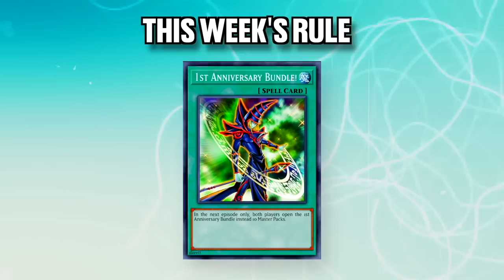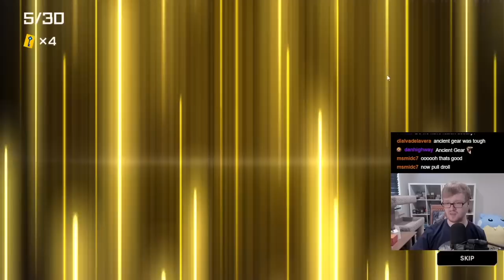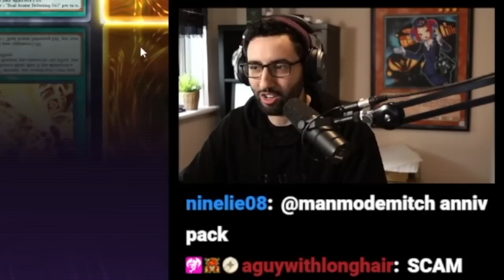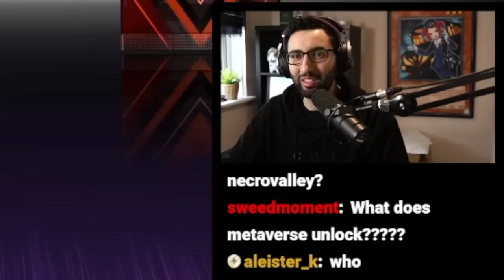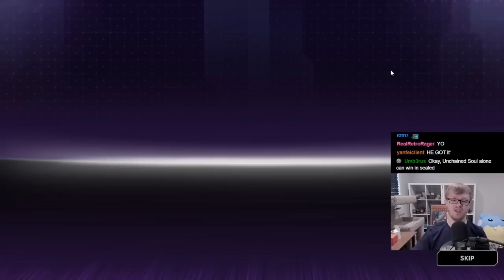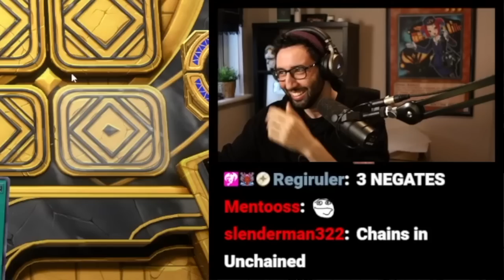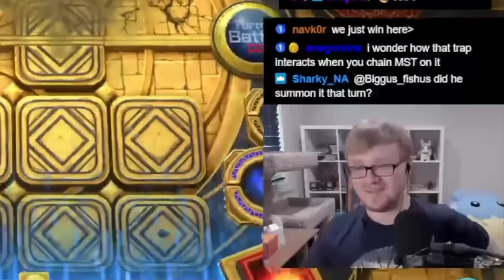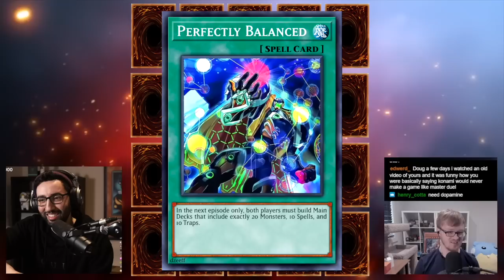HUGE BANS AND NEW RULES!! Master Saga SEASON 3 #15 ft. Farfa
Welcome to Yu-Gi-Oh! Master Saga Season 3! @Farfa and I have reset our accounts once again, and this time we're introducing several new rules, too! Tune in every Wednesday for new episodes of Master Saga Season 3!

Current Banned List:
Accesscode Talker
Destiny HERO - Destroyer Phoenix Enforcer
Dinowrestler Pankratops
Gateway of the Six
Knightmare Phoenix
Knightmare Unicorn
Psi-Reflector
Ritual Beast Ulti-Cannahawk
SPYRAL Resort
Super Quantal Mech Ship Magnacarrier

Current Limited List:
Artifact Sanctum
Paleozoic Canadia
Paleozoic Dinomischus
Paleozoic Olenoides
Solemn Judgment
SPYRAL Tough
Virtual World Roshi - Laolao
World Legacy Pawns
World Legacy Survivor

*SPOILER*

Decks seen in today's episode: Fire King Unchained, Hieratics